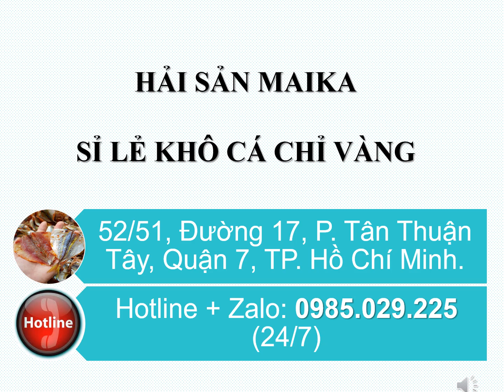Sỉ Khô Cá Chỉ Vàng Ở Quận 12 - 0985.029.225